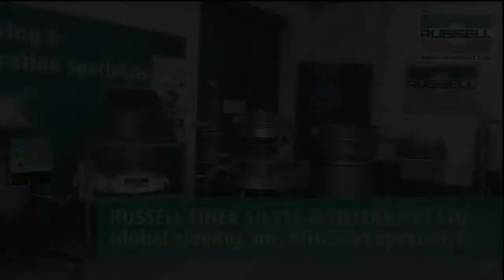Pneumatic sieving of pharma powders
The Russell Compact Airswept Sieve™ is the ideal machine for sieving pharmaceutical powders.

Such lightweight applications or products generate dust, and this vibrating sifter can screen such applications in one dust-tight operation, minimizing the risk of contamination and safeguarding operators from product inhalation.

This trial video demonstrates how the Russell Compact Airswept Sieve™ performs dust-free sieving and conveying of the product from one location to the next in one continuous operation.